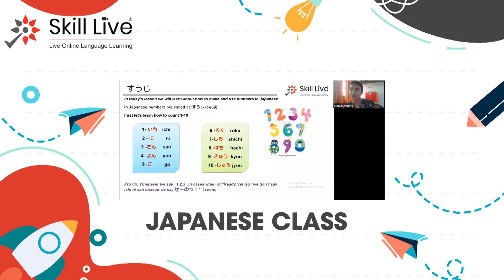Best Foreign Language Class Online | Skill Live International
The Skill Live Foreign Language Summer Camp is here!!

If you're passionate about learning a foreign language or want to make the most of your time this summer, learn and improve your communication skills by registering for a free demo with Skill Live !

𝐖𝐞 𝐩𝐫𝐢𝐝𝐞 𝐨𝐮𝐫𝐬𝐞𝐥𝐯𝐞𝐬 𝐨𝐧 𝐩𝐫𝐨𝐯𝐢𝐝𝐢𝐧𝐠 𝐲𝐨𝐮𝐫 𝐜𝐡𝐢𝐥𝐝 𝐰𝐢𝐭𝐡:
- High-Quality Foreign Language Courses
- Support and Guidance from Expert Tutors
- Certificate of Completion, etc

𝐘𝐨𝐮 𝐜𝐚𝐧 𝐜𝐡𝐨𝐨𝐬𝐞 𝐩𝐫𝐨𝐠𝐫𝐚𝐦𝐬 𝐛𝐚𝐬𝐞𝐝 𝐨𝐧 𝐲𝐨𝐮𝐫 𝐚𝐠𝐞:
- Baby Steps: 4-7 Years
- Young Strides: 8-16 Years

𝐘𝐨𝐮 𝐜𝐚𝐧 𝐜𝐡𝐨𝐨𝐬𝐞 𝐩𝐫𝐨𝐠𝐫𝐚𝐦𝐬 𝐛𝐚𝐬𝐞𝐝 𝐨𝐧 𝐲𝐨𝐮𝐫 𝐥𝐚𝐧𝐠𝐮𝐚𝐠𝐞:
* French
* Spanish
* German
* Mandarin
* Japanese
* Korean
* Trinity English
* Coding